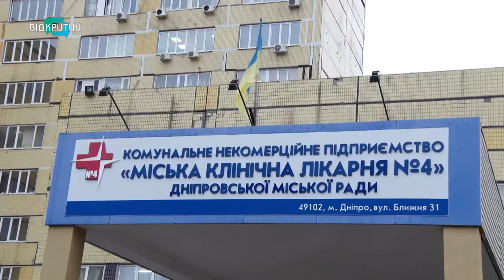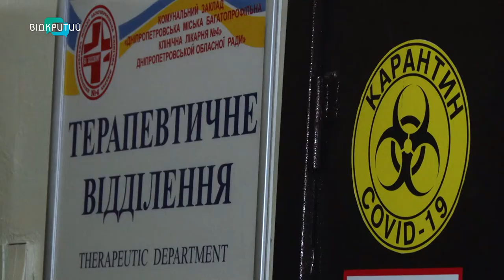Ділові жінки Дніпра вдруге завітали до медиків з "пакетами подяки"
Дніпровські бізнес-леді вже вдруге відвезли дві сотні пакунків для медичніх працівників, які працюють у відділеннях з ковідними пацієнтами у четвертій міській лікарні. Залучили до доброї справи і своїх партнерів, які надали провізію та засоби захисту. У наборах – найнеобхідніше. Жінки кажуть, так хочуть віддячити медикам у їх боротьбі за здоров’я дніпрян.